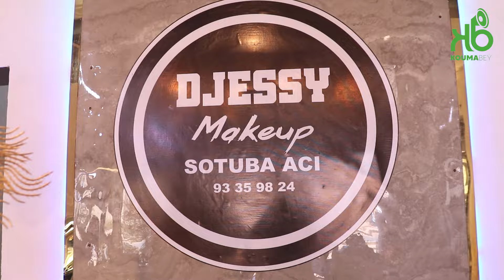MALI NIELINI - INTERVIEW DE DJESSY MAKE UP (VIDEO 2024)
Mali Nieleni revient avec une autre invitée, une dame très autonome, détentrice d'un salon de beauté du nom de Djessy. Elle viendra partager avec le public son courage et son dévouement à percer dans l'entrepreneuriat féminin

@koumabey223, Rbai c’est bon ❤️